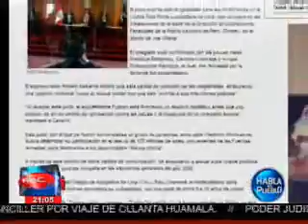ANALISIS DEL JUICIO A FUJIMORI SOBRE DIARIOS CHICHA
Luego de la especie de 'show mediático' que intentó realizar Alberto Fujimori durante el juicio que enfrentaba por el caso de los diarios Chicha, Rafael Romero analizó en Habla el Pueblo la situación de este tipo de prensa en nuestro país actualmente.